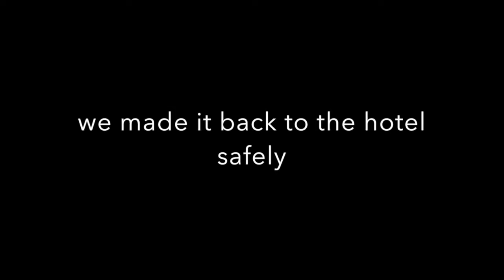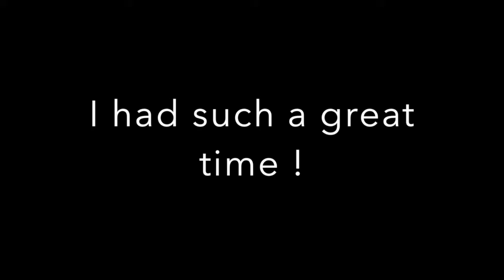wonders of Vietnam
Showing you a snippet of my Vietnam trip.